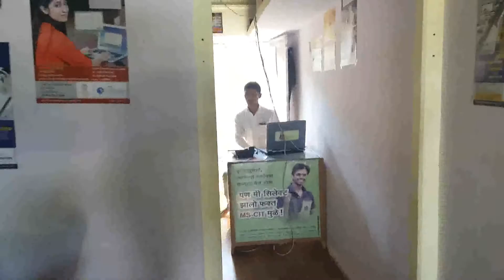57210419 Newtech Computer Institute MULHER 2016 - Center Decoration